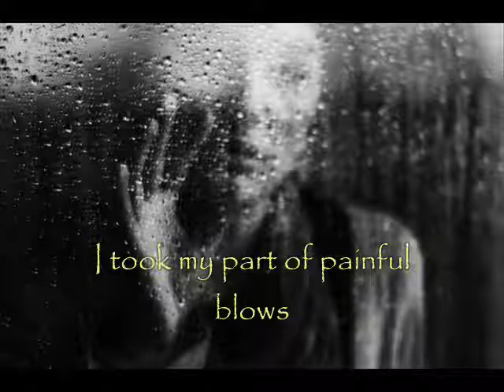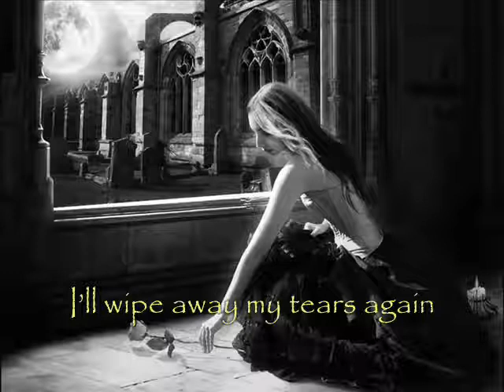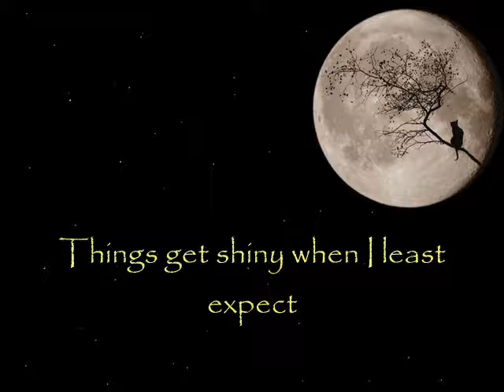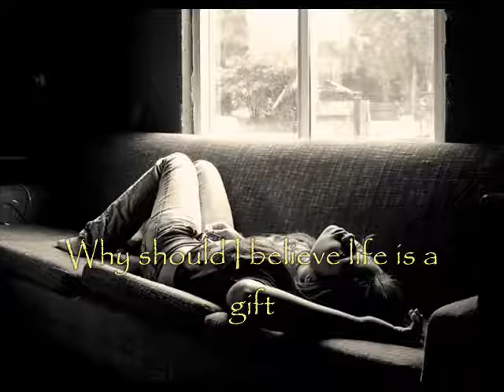Bad Days Go (original song)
Second collaboration with Claudia and second chance for me to show what a fine singer is she. I thank her for helping me to get this song that was sleeping since months out.

If you want to listen to more from Claudia go to her channel:

Made with LMMS

I was used to wonder every day
Why should I believe life is a gift
I took my part of painful blows
I had my share of dust to bite.

It still happens I cry like a child
Lost in gloomy thoughts of loneliness
I hug myself and wait for dawn
I fake resolve to fight my fears.

Oh well, bad days go
Smiling children ‘n smell of hay
Is all I need to soar from marshes.

What a curious kind of dance is life
You go on  your steps and yet ignore the score
Kinks are found at every turn
Just of few of my  bets were won.

Now I want to know what happens next
Now I know that bruises are part of it
I’ll wipe away my tears again
When  it comes I’ll take my lot.

Playful dogs and strokes of raindrops
Is all I need to soar to new hopes.

Every day I look for a new friend
I shut up the wounds of yesterday
The sun will smile with motley clothes
The moon will winkle at stray cats.

Things get shiny when I least expect
Crazy buds of beauty sprout for me
God is good, birds sing hymns
And I’m grateful that I have everything I need.

I took my part of dust to bite
But, hey, what a wonderful world…